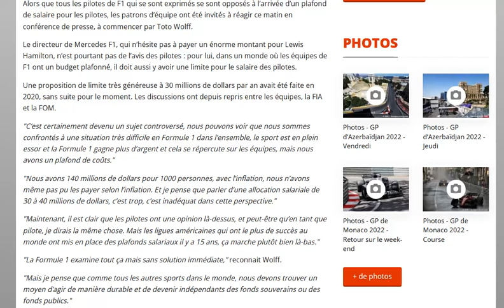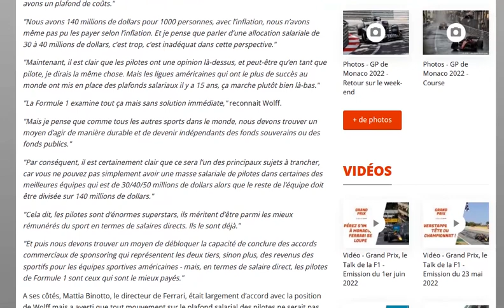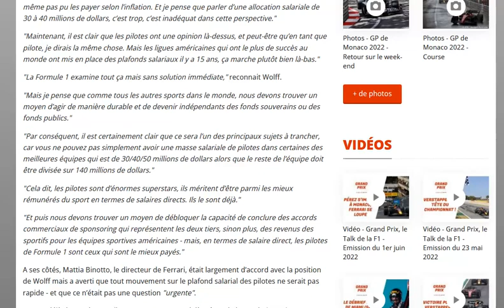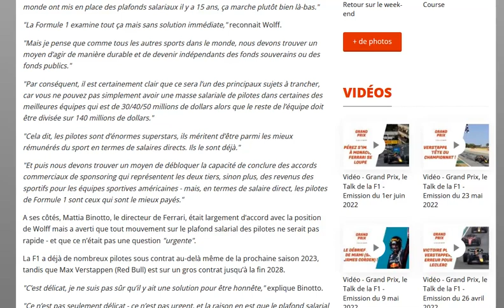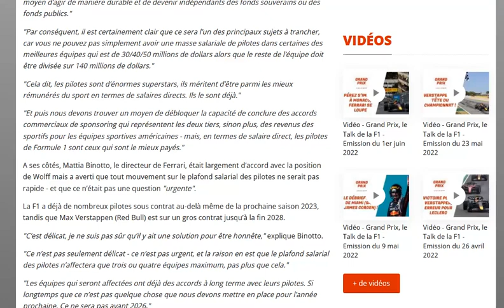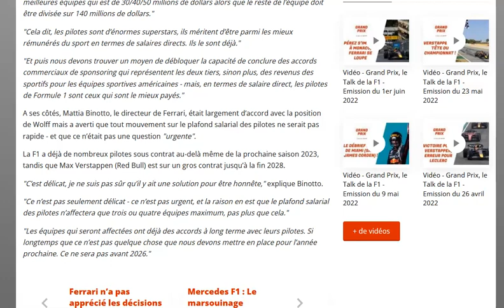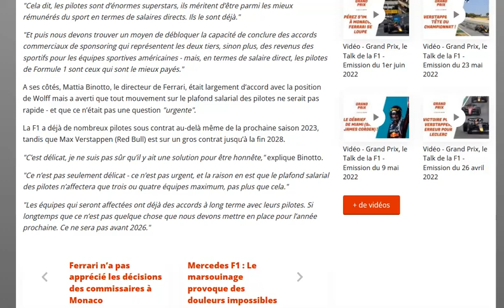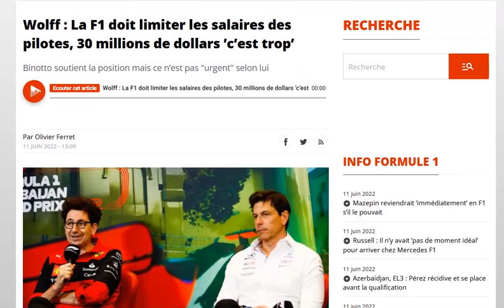Wolff est pour un plafonnement des salaires des pilotes malgré qu'il ait Hamilton dans son équipe !